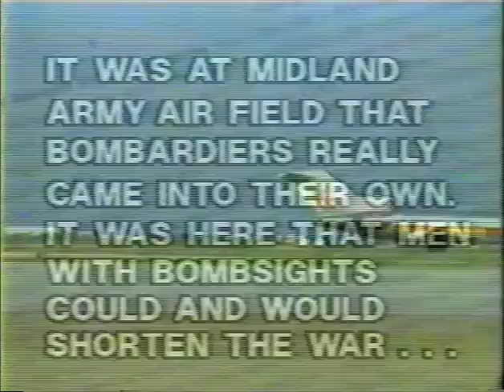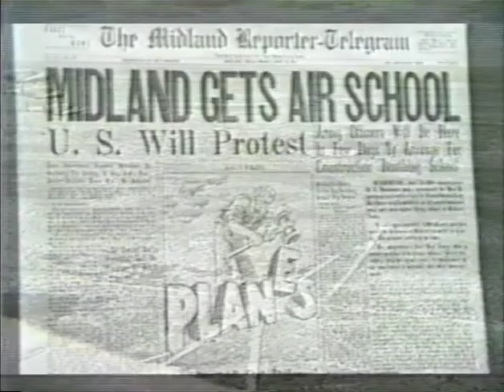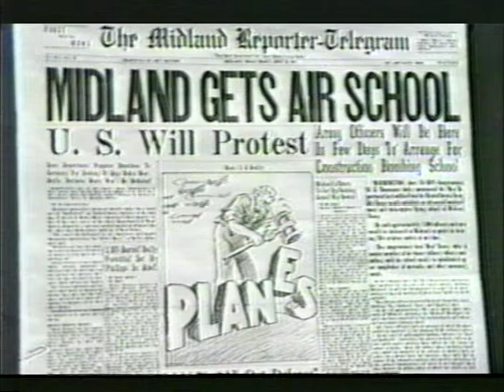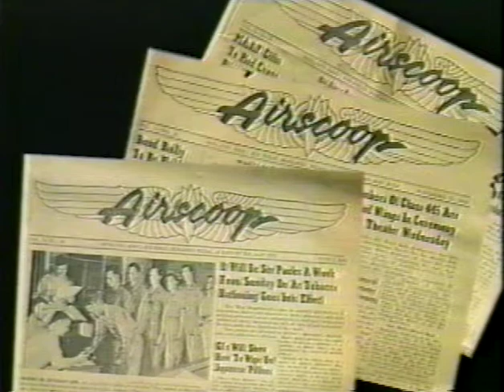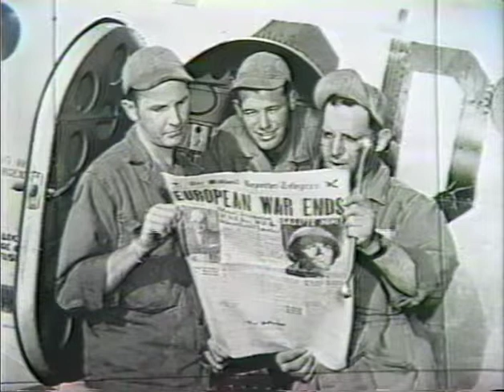History Of Midland Army Airfield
The CAF Airpower Museum is located at Midland International Airport which was known as Midland Army Air Field, and was home to the largest bombardier training school in the world.